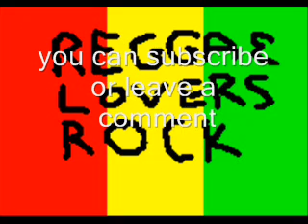Freddie McGregor, Dennis Brown, Cocoa Tea wmv